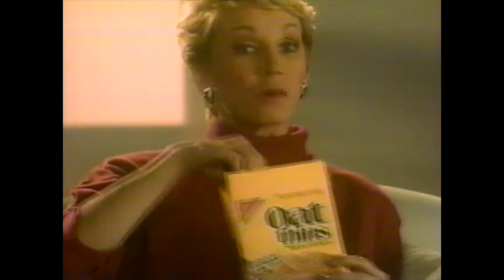Sandy Duncan Nabisco Oat Thins Commercial